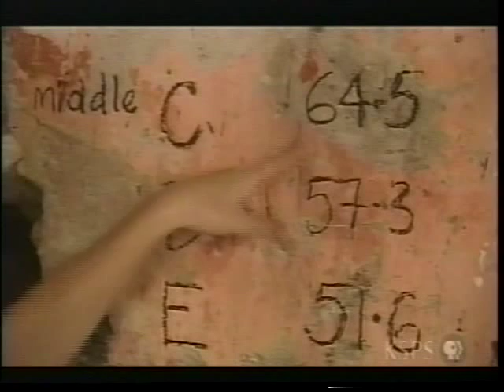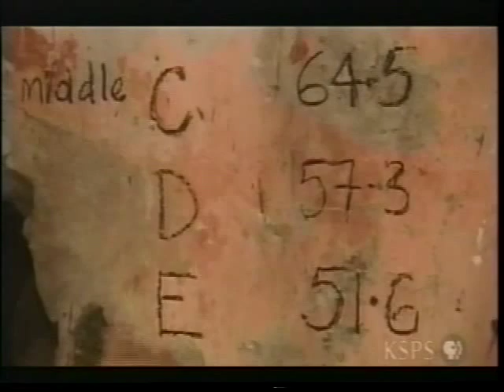Rough Science 10 The Science Of Celebration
Make musical instruments and fireworks for a party.